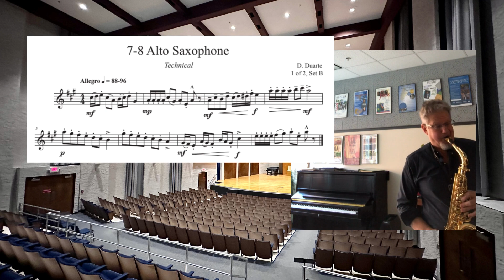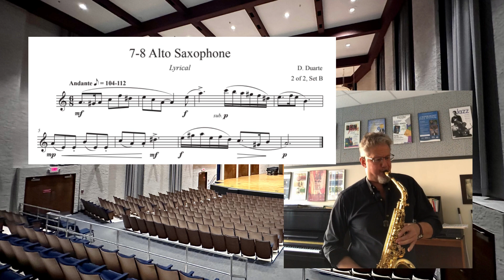Midstate 7-8 Alto Saxophone - Don Aliquo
MTSBOA MidState Audition Video – 7-8 Alto Saxophone - Don Aliquo
Middle Tennessee State University School of Music
Edited by Chris Combest

Music scholarships for undergraduates are awarded on a competitive basis to outstanding musicians. Students must demonstrate musicianship and technique appropriate for study at a major university school of music. Scholarship awards are offered to those students that not only demonstrate a high level of musicianship, but also to those that show great musical potential and promise as an active and enthusiastic member of a fast growing department.